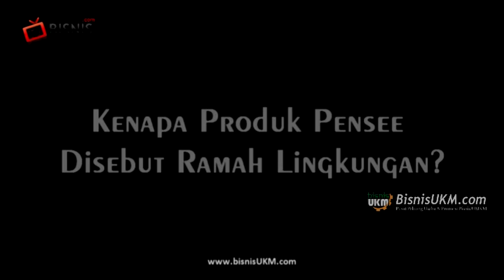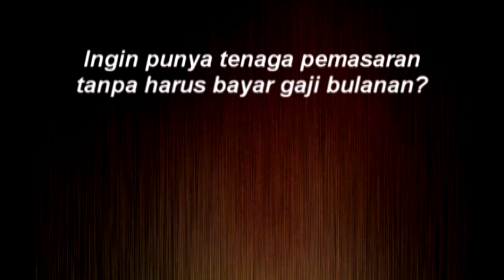Bisnis Clothing Ramah Lingkungan Tembus Pasar Ekspor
Kepedulian terhadap isu lingkungan yang kian memprihatinkan, mendorong dua mahasiswa di Yogyakarta yaitu Raden Sydney Samba (24) dan Ahmad Yastaqim Khusnanjar (18) untuk merintis bisnis clothing line ramah lingkungan. “Awalnya ada dua founder yaitu saya (Samba) dan Reza Khusnanjar, tapi kemudian Reza pindah ke Pekanbaru hingga akhirnya tugasnya dialihkan ke adiknya yang adalah Yasta Khusnanjar,” ucap Samba ketika ditemui tim liputan BisnisUKM.com pada (5/2) silam